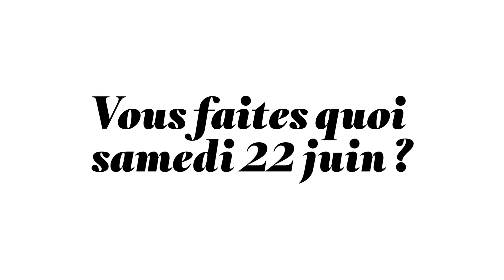6Mois sur scène à la Nuit des images